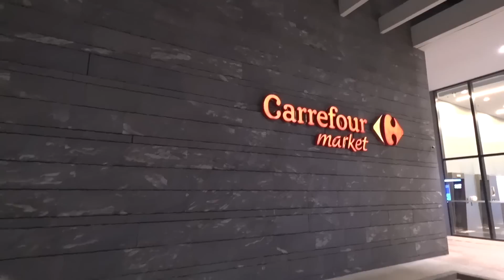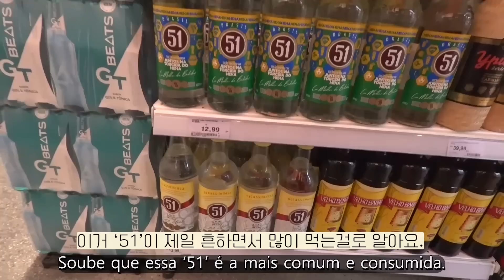A COREANA FAZ SUA PRIMEIRA CAIPIRINHA (Comida coreana + Bebida brasileira)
A cachaça/caipirinha combinou com comida coreana mais do que esperava! Numa próxima provo outro prato coreano com bebida brasileira~ Aguardem!

Que outro prato coreano posso estar provando com cachaça? Deixem nos comentários!